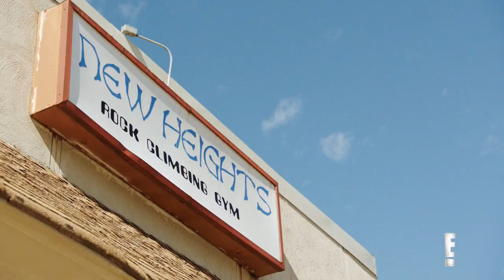I Am Cait | Girls Hit the Rock Climbing Wall! | E!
Candis Cayne, Chandi Moore and Ella face their fears and take part in a high-flying activity. But who will break a nail? Watch on "I Am Cait."